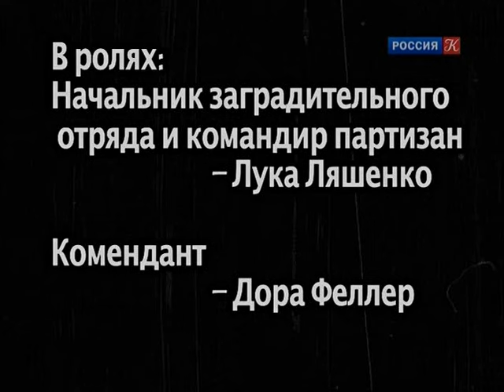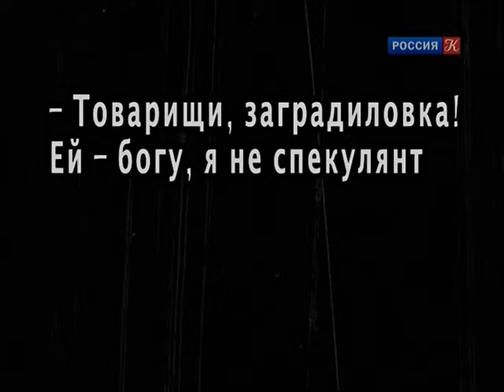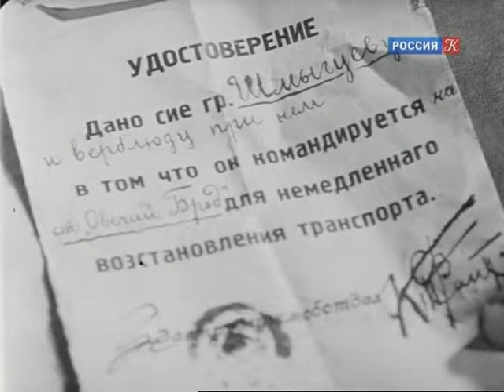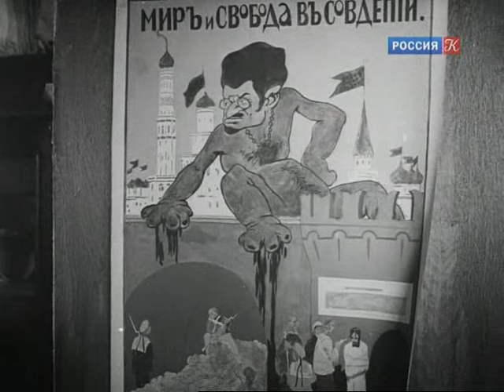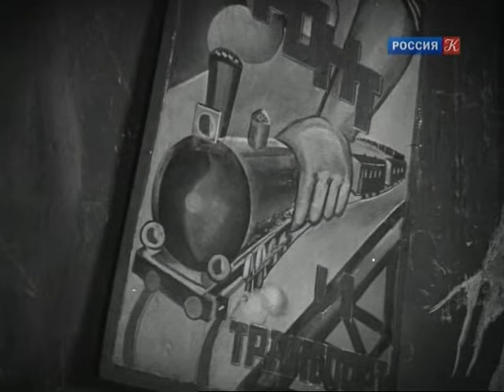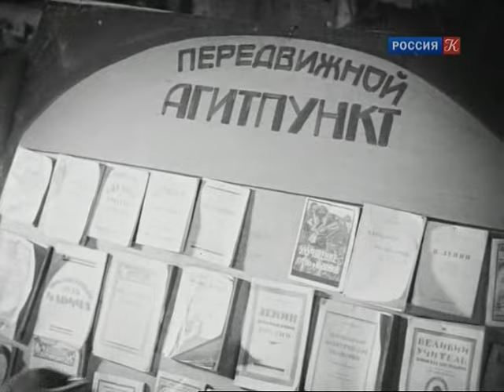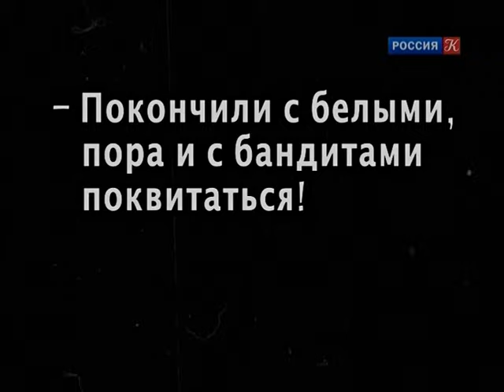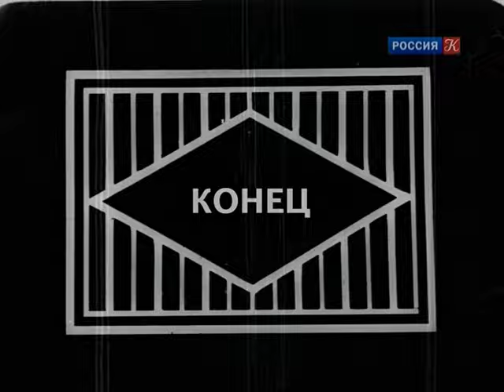Шкурник - фильм фронтовая комедия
События в фильме разворачиваются в годы гражданской войны. Бывший столоначальник Аполлон Шмыгуев становится извозчиком повозки с верблюдом. Путешествуя по всем фронтам, он попадает то к красным, то к белым, то в банду зеленых